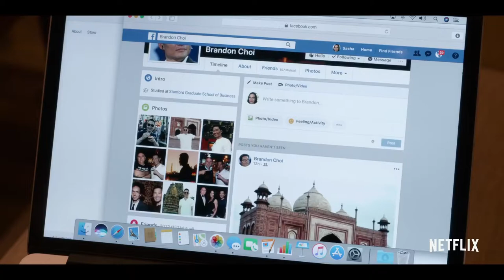MOVIES | TRAILERS | ANIMATIONS | ACTION | FILMS